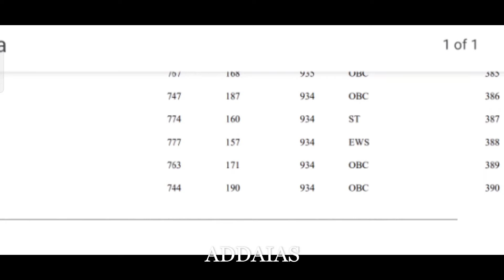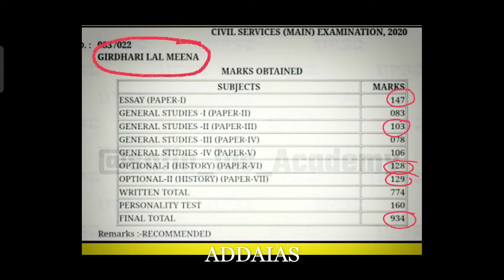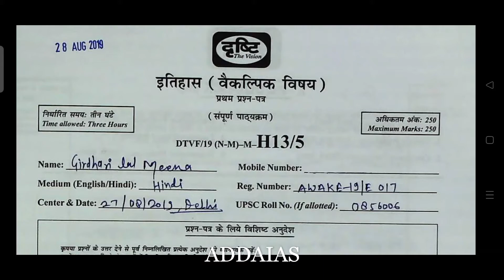UPSC|| GIRDHARI LAL MEENA|| RANK 387 || HISTORY OPTIONAL||2020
👉 vision ias ki id and password k liye UPI kare. 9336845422@upi

👉SANGH LOK SEVA AAYOG KE DWARA AAYOJIT KI JAANE WALI CIVIL SEVA PARIKSHA 2020 KA PARINAAM JAISA KI AAP SABHI JANTE HAIN GHOSHIT KAR DIYA GAYA HAI JISMEIN HINDI MADHYAM KE KAI CHHATRA SAFAL HUE HAIN

👉HINDI MADHYAM KE CHHATRON SAFAL CHHATRON MEIN SE EK GIRDHARI LAL MEENA JI HAI JINKA VAIKALPIK VISHAY HAI HINDI SAHITYA NA HOKAR ITIHAAS THA AUR ITIHAAS JAISE SUBJECT KO LEKAR 387 RANK HASIL KI UPSC 2020 EXAM MEIN

👉IS VIDEO MEIN INKE VAIKALPIK VISHAY ITIHAAS KE COPY KO TATHA MARKSHEET KO DIKHAYA GAYA HAI AUR YAH JANA GAYA HAI KI ITIHAAS MEIN KAISE UTTAR KO LIKHEN

HINDI MEDIUM
HISTORY OPTIONAL